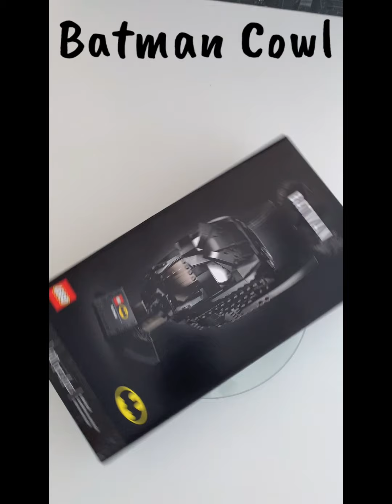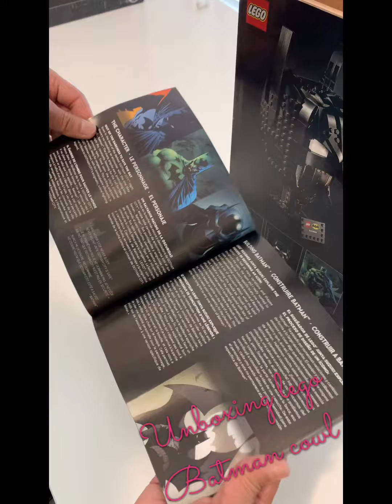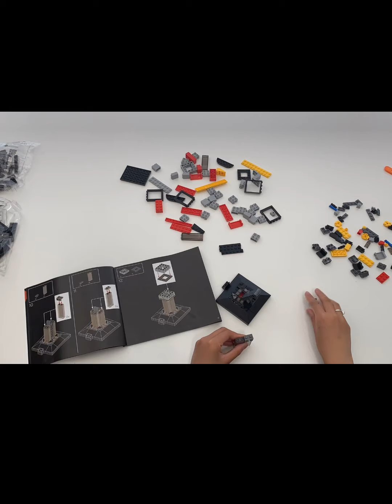Batman Cowl Lego (7-12-21)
Pamilyang Gala